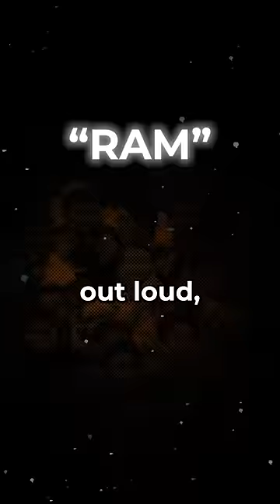Unbelievable ‘RAM’ Village in West Bengal | Keerthi History